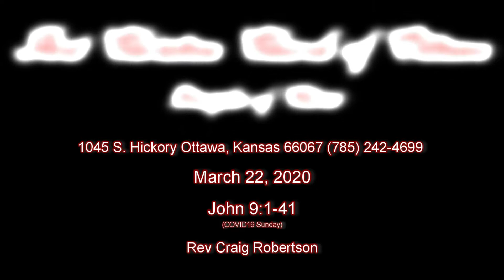John 9:1-41 (3/22/2020)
First Christian Church of Ottawa

John 9:1-41
(COVID19 Sunday)

Rev Craig Robertson